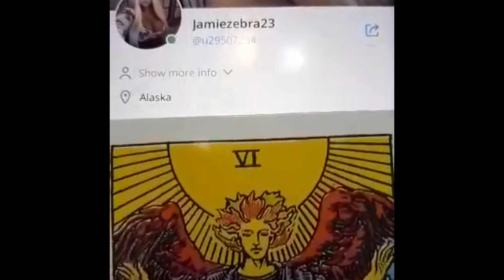CANCER WEEK OF MARCH 8TH 2021 TAROT READING ( STEP UP OR STEP DOWN!) JAMIEZEBRA23.com